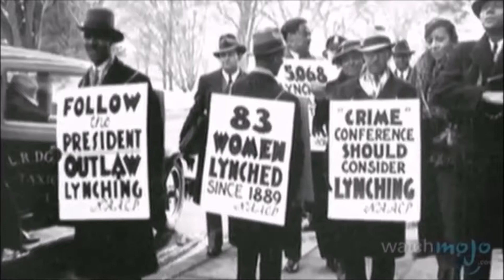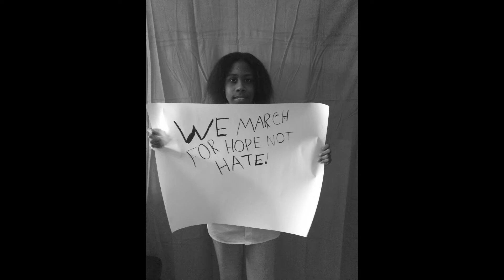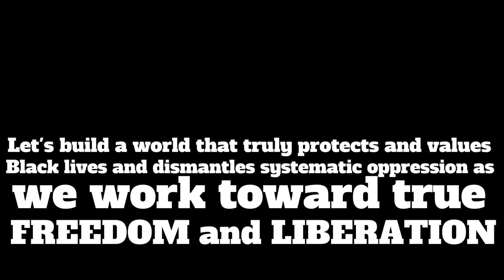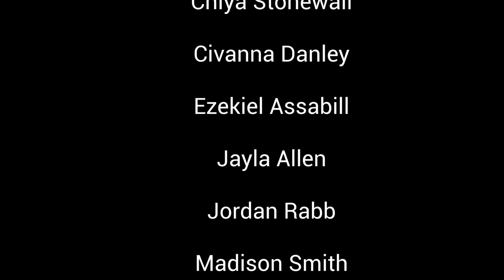CICS WRIGHTWOOD VIRTUAL BLACK HISTORY PERFORMANCE!!!!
My students from the south side of Chicago are ready! Ready to change the world tomorrow and make it a better place! Ready to fight for the justice. Ready to fight for the freedom we deserve!